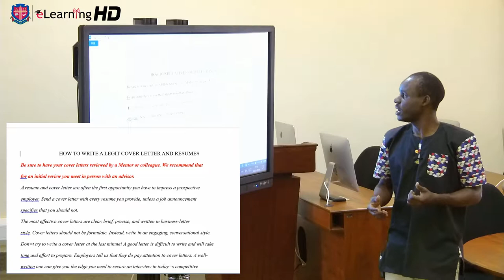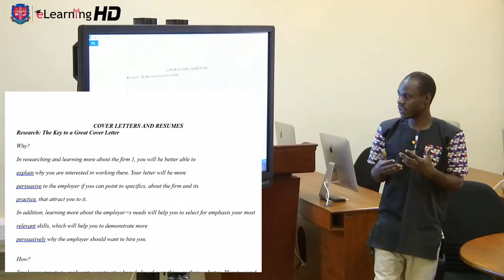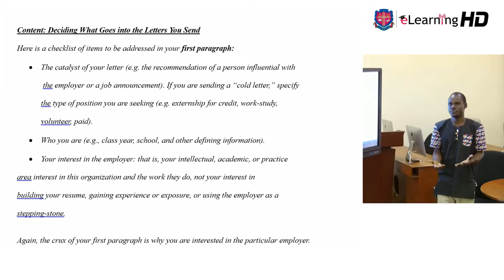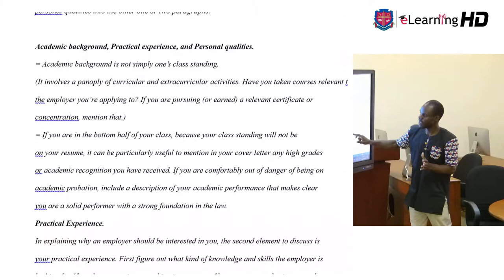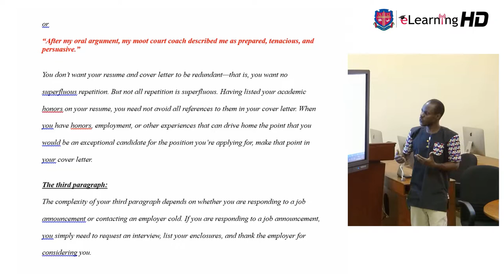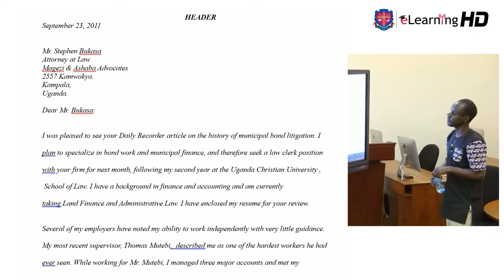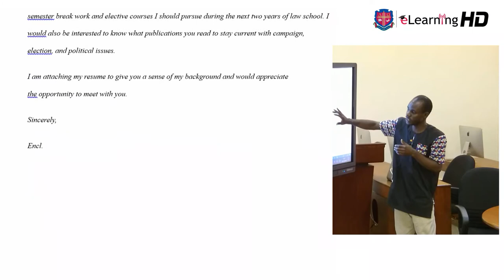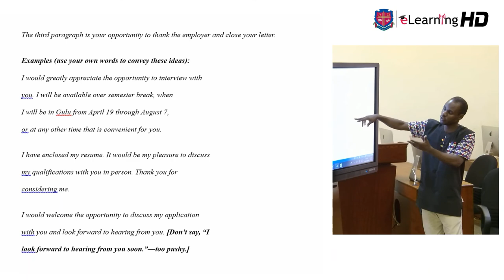How to Write Legal Cover Letters and Resumes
MARTIN • KAJUBI
Uganda Christian University